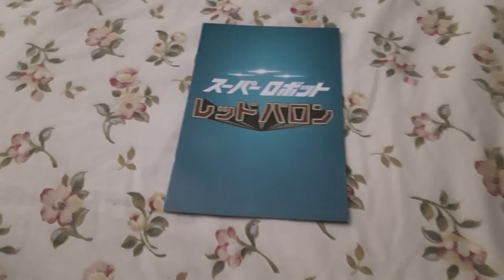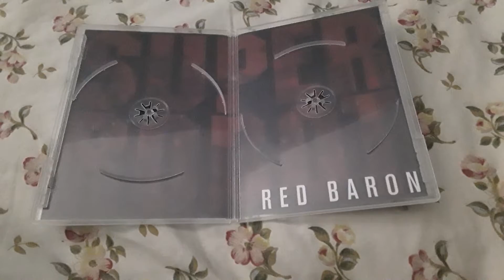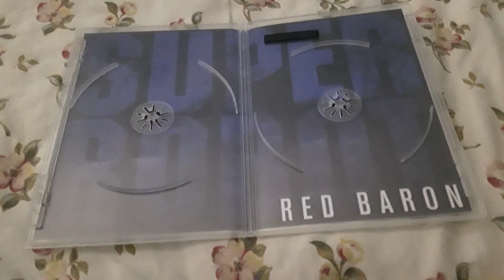The Super Robot Red Baron: The Complete Series 2008 DVD Review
NOTE: This is also One of these two DVD Box Sets that came yesterday, but I didn't have enough time to make an Update on what I currently got.

So for that, I apologize, 1,000%.